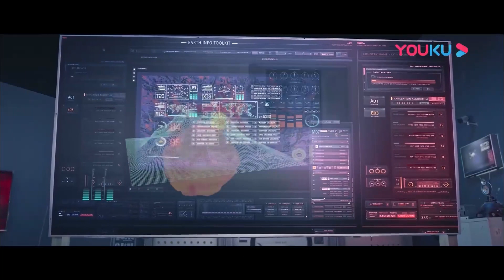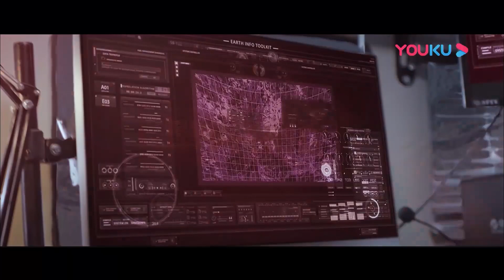科研队深入神秘雪域！大雪怪现身，一巴掌拍翻科考车！【大雪怪 Snow Monster】惊悚/灾难 | 经典大本营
电影名：【大雪怪 Snow Monster】

简介：未来科技迅猛发展，宏基因研究公司派遣沈怡琴等人进入北极边缘的神秘雪域科研考察，不料遭到不明巨型生物的袭击，沈怡琴前男友任一飞等人根据线索前往雪域找寻沈怡琴下落，根据指引来到神秘洞穴，摆脱怪鸟的追击后，进入了神秘雪域。不想等待他们的是凶残成性的巨型雪鲨，九死一生。此时大雪怪突然出现，制服血鲨，却引发雪崩，众人再度陷入惊险困局。